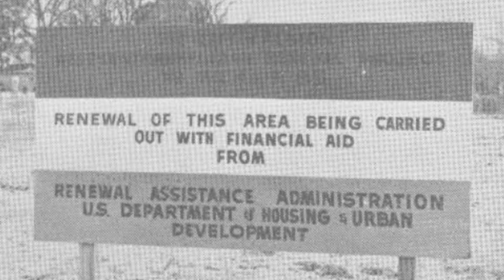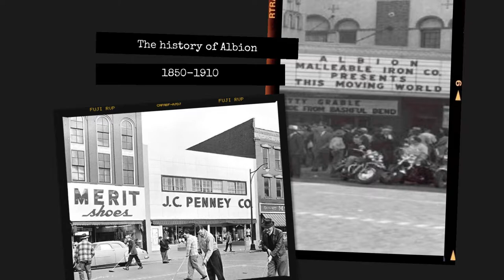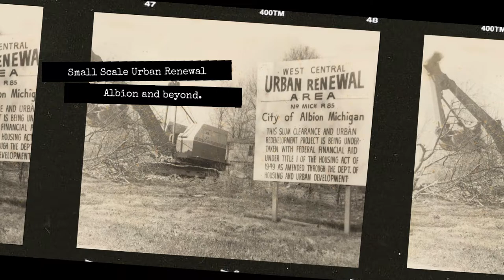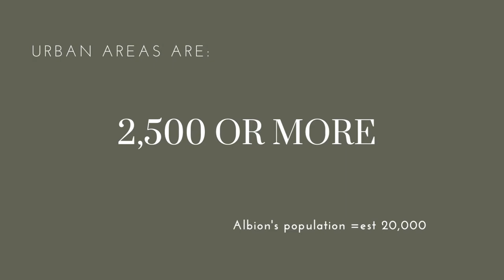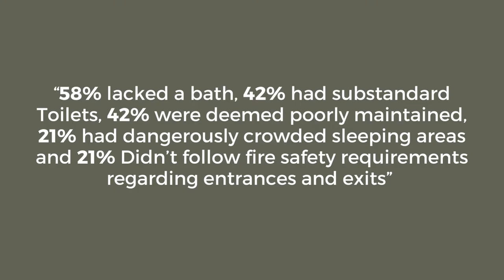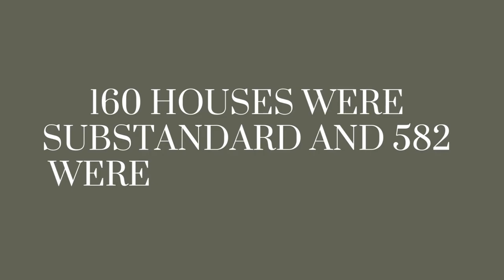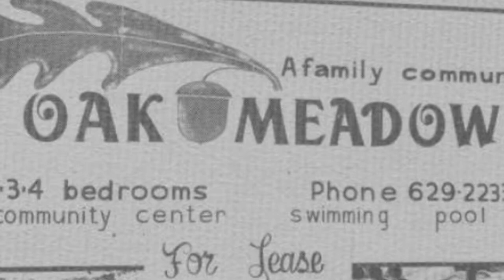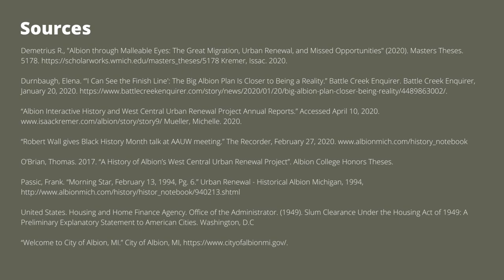The Ghost of the West Central Urban Renewal Project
This video is outlining the urban renewal project that took place in Albion, Michigan in 1969.